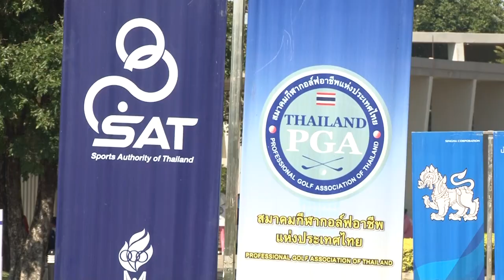ภาพข่าวการแข่งขันกอล์ฟอาชีพสิงห์-เอสเอทีขอนแก่นแชมเปียนชิพ 2020 รอบที่ 2วันทรี่ 18 ธันวาคม 2563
1.ประหยัด มากแสง
ผู้นำร่วมการแข่งขันสิงห์-เอสเอทีขอนแก่นแชมเปียนชิพ 2020 รอบที่ 2
2.ปิยะ สว่างอรุณพร